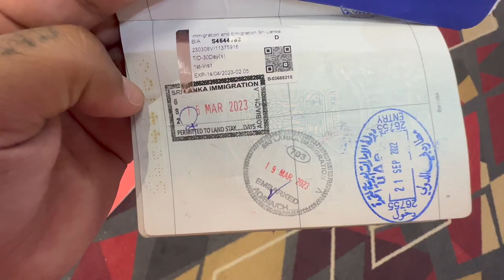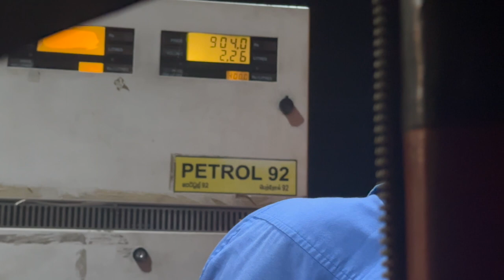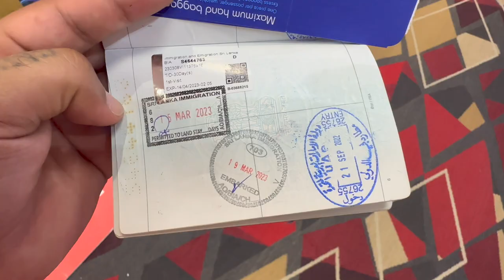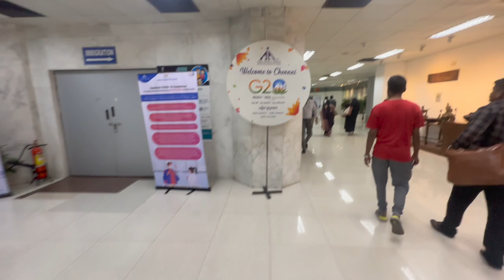SRI LANKA 🇱🇰 TO ✈️ INDIA 🇮🇳 | SRI LANKA DUTY FREE